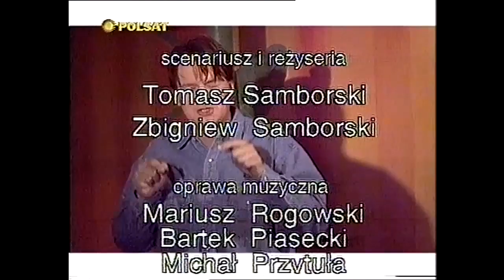Disco relax 1997/1998